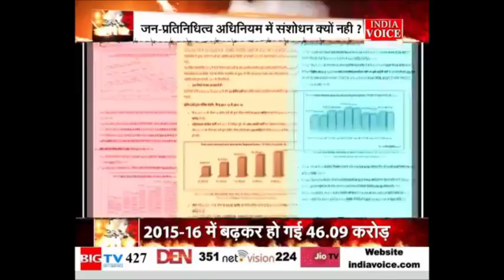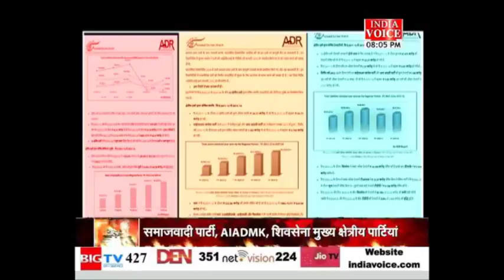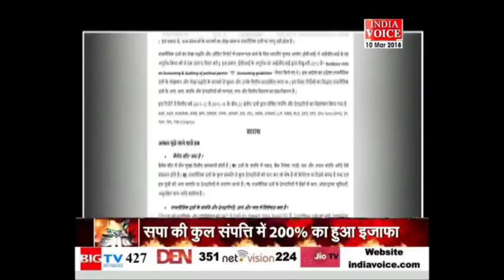WEALTH CREATION SECRET SUCCESS MANTRA OF POLITICAL PARTIES